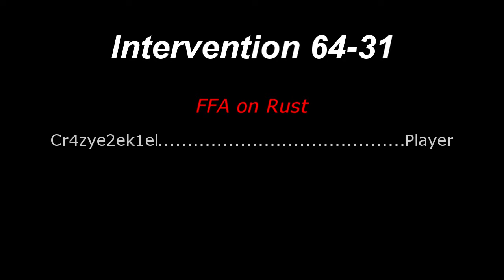MW2 FFA Intervention Only - Cr4zye2ek1el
Playing a private match of Intervention sniper and throwing knife only. No grenades, or anything else allowed!